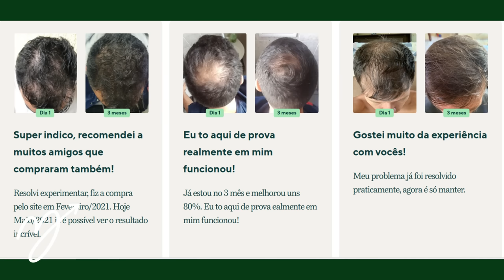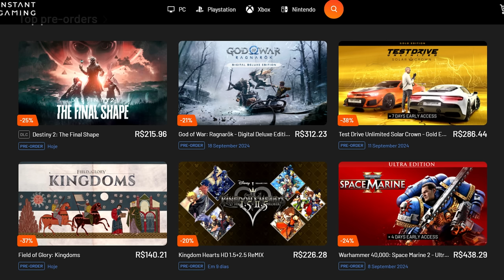GP CANADÁ: CORRIDA MUITO BOA TEM DISPUTAS PELA PONTA E VITÓRIA DE MAX NO BRAÇO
Sergio Milani
@scuderiamilani (Twitter)

📰 *Fontes:*

João 3:16

00:00 - Introdução
00:48 - Ferrari fez papelão
03:35 - O problema da marmotinha
04:56 - Ponteiros fizeram uma prova animada
05:34 - McLaren errou na estratégia?
08:03 - Boas batalhas na frente
08:45 - Não é exceção!
09:57 - CORRA PARA ADQUIRIR
10:16 - Qual a sua opinião?